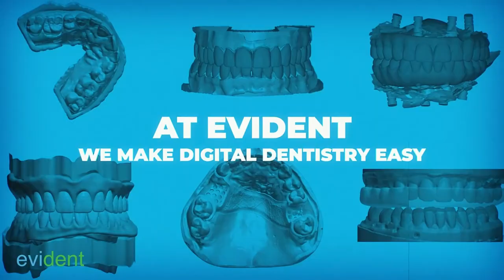Land a Whale: How to Get DSO Business | EVIDENT Lab-To-Lab Education Series (EP 76)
Jay Collins, CEO of Cornerstone Dental Lab, has grown his lab into a multi-location enterprise by landing big DSO accounts. It's no secret, 1 DSO can bring in the business of a hundred dentists. In this on-demand webinar,  Jay will show you how to attract and retain big DSO accounts!